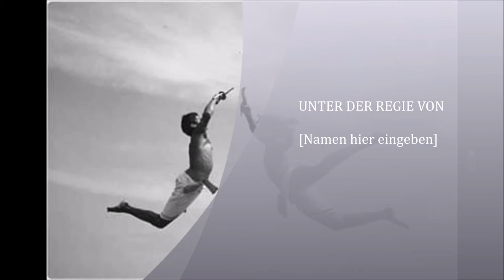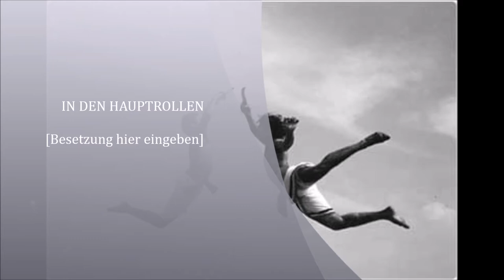Martial Art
“To me, the extraordinary aspect of martial arts lies in its simplicity. The easy way is also the right way, and martial arts is nothing at all special; the closer to the true way of martial arts, the less wastage of expression there is.”
― Bruce Lee